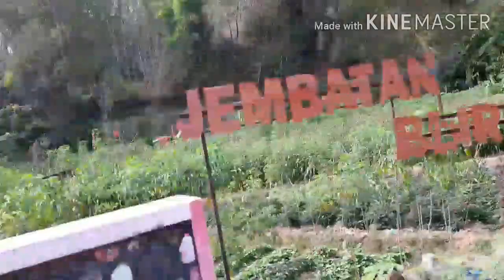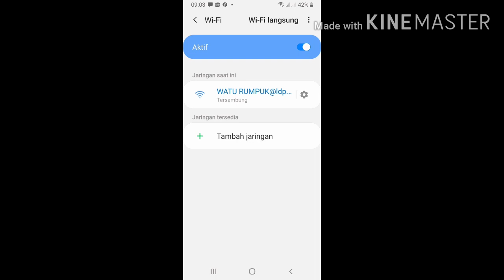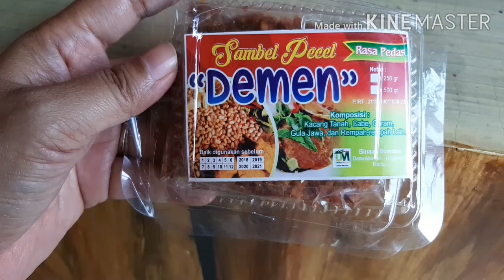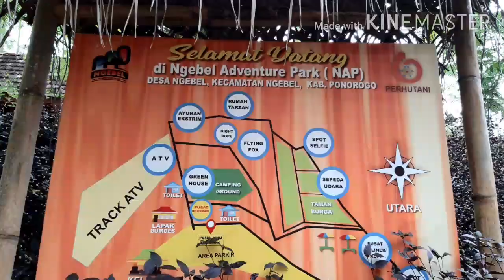PERJALANAN KE WATU RUMPUK DAN NGEBEL ADVENTURE PARK|DAILY VLOG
Watu rumpuk dan NAP ( Ngebel Adventure Park ) ini adalah tempat wisata di Madiun dan Ponorogo Jawa Timur.

Tempatnya yang dipegunungan, udara di sana dingin dan nyaman.

Disana banyak wahana seperti sepeda udara, ayunan udara, camping ground dll disamping spot spot foto yang tentunya instagramable

Di NAP ada penginapan yang arsitekturnya unik.

Selamat menonton perjalananku kesana ya...